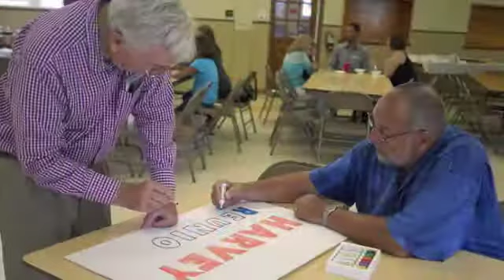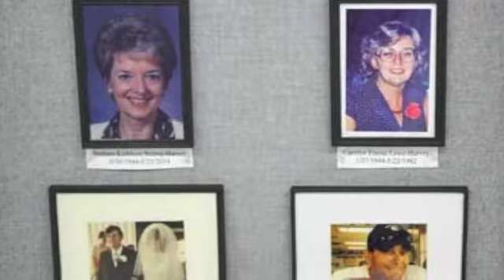Harvey Family Reunion 2015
Approximately 105 Harvey family members and friends enjoyed the June 27th reunion.